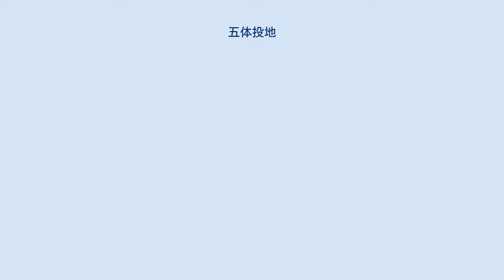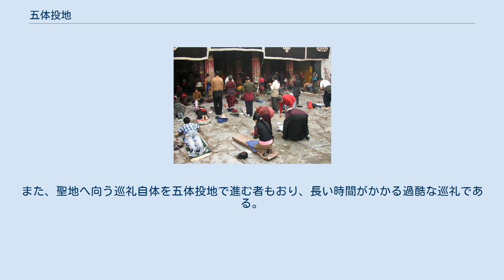五体投地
トゥルナン寺で五体投地する人々 五体投地（ごたいとうち）とは、五体すなわち両手・両膝・額を地面に投げ伏して、仏や高僧などを礼拝することである。
仏教において最も丁寧な礼拝方法の一つとされ、対象への絶対的な帰依を表す。
 挙体投地、五輪投地ともいう。
 日本では、主に下記の宗旨で行われる礼拝方法。
 古代インドでは、尊者の足下にひざまずき、頭の先を地に付け、両手で相手の足先を手に取り額に接触させることが最高の敬礼方法とされていた。
仏教においても仏の両足に頭を付けるが、これを仏足頂礼（ぶっそくちょうらい）といい、両手両足すべてを地に付けて礼拝する。
稽首（けしゅ、けいしゅ）、頭面作礼、接足作礼などと呼ばれ、仏教では帰命と同義に用いる。
 インドやチベットにおける仏教徒は、このように五体投地を行い、礼拝しながら少しずつ前に進んでいき、聖地へ巡礼するスタイルが一般的である。
勤行や修行に入る僧侶や檀信徒が、本尊の前でこの五体投地で礼拝する。
 なお、この回数は所作によって異なるが、最も一般に知られるのは、3回や12回、煩悩の数と同じといわれる108回の礼拝を行うことである。
 礼拝する対象を向き起立したまま蓮華合掌をする 合掌したまま一礼する 合掌を続けたまま両膝をつく 合掌を崩しながら手の指同士をつけたまま手のひらを上へ向け両手を体と垂直方向に前へ出す 額を地へ付ける 両手を耳の横の高さ程度まで上げた後に元に戻す 起立して合掌を行い直る チベット仏教における聖地では、五体投地を行う者が多い。
また、聖地へ向う巡礼自体を五体投地で進む者もおり、長い時間がかかる過酷な巡礼である。